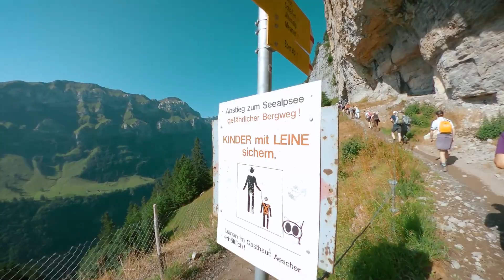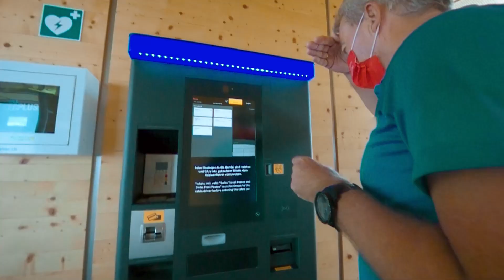Exkursion in die Alpen (Schäfler) 🏔 VLOG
[Deutsch German 🔴 Oberstufe K1 Klassenfahrt / Kursfahrt 2021, Wandern auf den Schäfler am Säntis in den Alpen VLOG 🔴 GoPro MAX 1080p@24fps 🔴 by JAMEZ GAMEZTM]

Heute [im Vlog 44] gehen wir als Erdkunde Leistungskurs der Oberstufe des Susos auf eine Exkursion in die Alpen und wandern auf den Schäfler (in der Nähe vom Säntis). Zwar kamen einige gute Shots zustande, aber ich musste aufgrund meiner Magen-Darm frühzeitig abbrechen.. Grüße gehen raus an die ehrenwerten Gesellen Herrn Mayer und Herrn Kern, letzterer hat mich auf dem Rückweg begleitet. Viel Spaß!

⏰ Timestamps:
00:00 - Intro
01:32 - Angekommen
02:09 - Seilbahn
02:51 - Epic Cinematic
03:55 - GoPro Clip
04:17 - Höhle
04:30 - Häusle
04:52 - Yoshi
04:54 - Wandern
05:15 - Abbruch
06:46 - Bei den Schweizern
07:48 - Erdkunde
08:55 - Schnaps
10:11 - Herr Kern
11:12 - Ehrenhafte Schweizer
11:56 - Monke
11:58 - Bettgestell aus WW2
12:05 - Realtalk
13:50 - Outro

🔔 & 👍 nicht vergessen!

©️ JAMEZ GAMEZTM